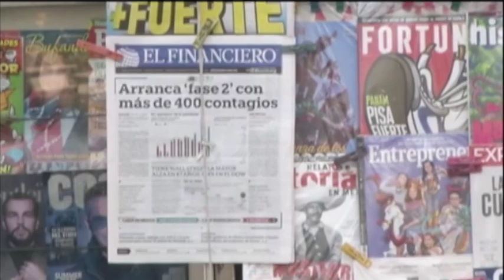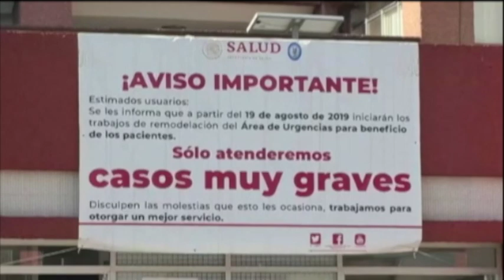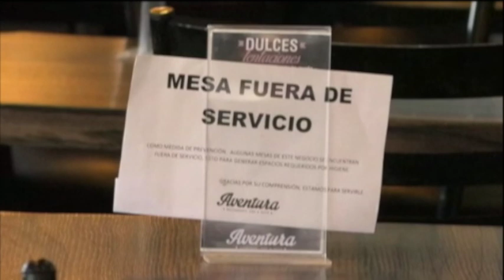01 CORONAVIRUS MEXICO